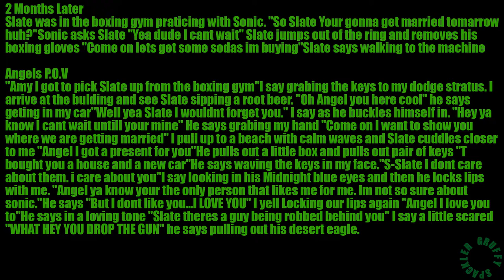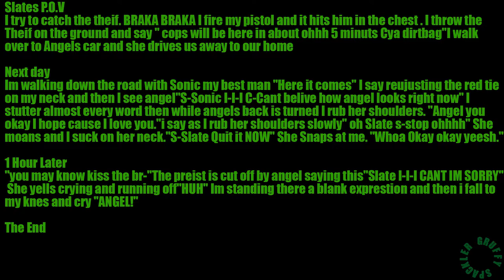The Mechanic Final Chapter